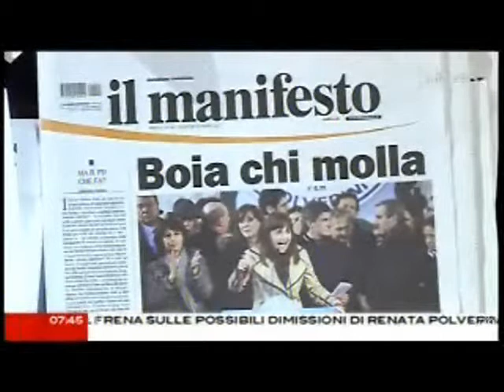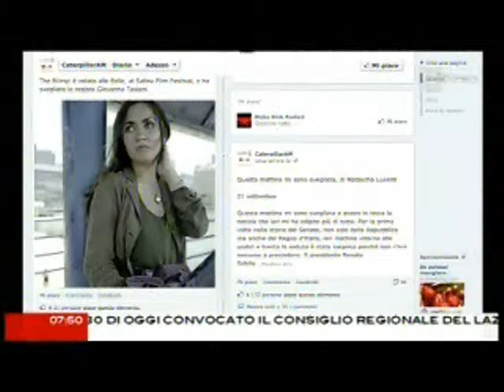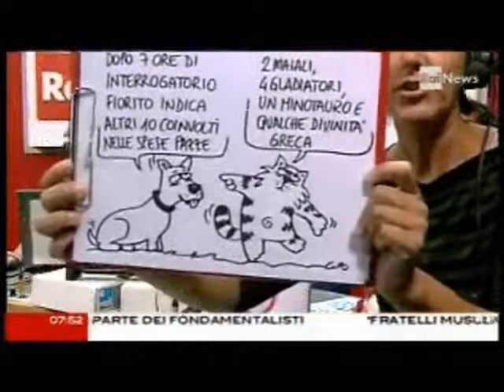Corradino Mineo con CaterpillarAM 21 settembre 2012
Questa mattina mi sono svegliata, di Natascha Lusenti
21 settembre
Questa mattina mi sono svegliata e avevo in testa la notizia che ieri mi ha colpito più di tutte. Per la prima volta nella storia del Senato, non solo della Repubblica ma anche del Regno d'Italia, ieri mattina intorno alle undici e trenta la seduta è stata sospesa perché non c'era nessuno a presiedere. Il presidente Renato Schifani era assente per un incontro pubblico con le associazioni animaliste. Per questo era di turno Domenico Nania che però era ancora in viaggio verso Roma perché l'aereo portava ritardo. L'ha sostituito il vicepresidente Rosi Mauro, l'ex donna di ferro del cerchio magico di Umberto Bossi, che non ha mai voluto dimettersi da vicepresidente del Senato. Ieri però ha dovuto andare via per un impegno improrogabile. Si è scusata con i colleghi, si è alzata e ha lasciato l'Aula. I senatori stavano discutendo alcune mozioni sul contrasto alla violenza contro le donne. Si chiama femminicidio e sui giornali se ne parla come di un problema di ordine pubblico. Di solito sono notizie che finiscono in cronaca. Mogli, fidanzate, sorelle, ex amanti che vengono uccise dagli uomini di casa loro. Secondo l'Onu, invece, è un problema culturale e il femminicidio è un crimine di Stato tollerato dalle istituzioni. Dall'inizio di quest'anno, ne sono morte più di 70. E per rispetto a loro, prima ancora che allo stipendio da senatori, ieri l'Aula del Senato aveva il dovere di garantire la discussione all'ordine del giorno.